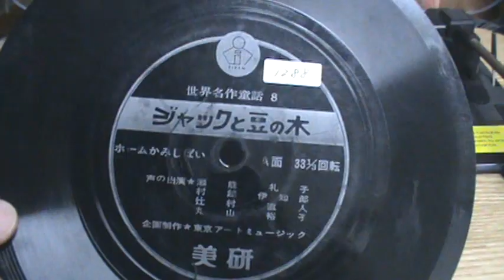【1288】世界名作童話８「ジャックと豆の木」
題名：美研のホームかみしばい　世界名作童話８「ジャックと豆の木」
出演：瀬能玲子、村越伊知郎、辻村真人、丸山裕子
企画制作：東京アート・ミュージック
発売：美研
備考：ブックレット紛失、ソノシートのみ

※「ジャックと豆の木」（英: Jack and the Beanstalk）は、イギリスの童話。

※瀬能 礼子（せのう れいこ、1933年7月1日 - 2017年8月8日）は、日本の女優、声優。東京都出身。本名は玉置礼子（たまき れいこ）。 TVアニメ黎明期からバイプレイヤーとして活躍。代表作「魔法のマコちゃん」「ひみつのアッコちゃん（ママ役）」「空手バカ一代」「山ねずみロッキーチャック（ママ役）」「スプーンおばさん」など。

※村越 伊知郎（むらこし いちろう、1930年12月2日 - 2007年5月23日）は、日本の俳優、声優。東京府（現在の東京都）出身。吹き替えや特撮作品のナレーションなど幅広く活躍。アニメ「サザエさん」では、波野ノリスケ役を初登場の1969年12月14日放送分から演じて親しまれた。

※辻村 真人（つじむら まひと、1930年〈昭和5年〉4月14日 - 2018年〈平成30年〉11月27日）は、日本の声優、俳優。伊丹十三監督作品では脇役として顔出し出演している。しわがれた声が特徴で、若いころから老け役が多く、「仮面ライダーシリーズ」の怪人役で知られる。

※丸山 裕子（まるやま ひろこ、本名：峰 裕子）、1946年10月22日- ）は、日本の女優、声優。バイプレイヤー女優として舞台、テレビドラマなどで活躍している。「リボンの騎士」「怪物くん」「弱虫クルッパー」「はじめ人間ギャートルズ」他、関与したアニメ多数。